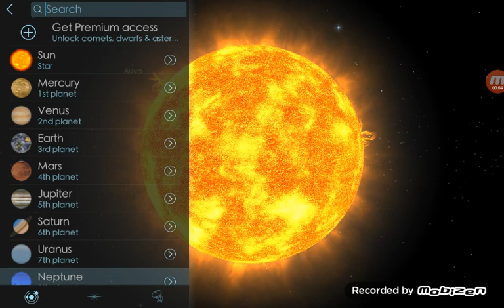Hypothetical Planet Song/ Planet 9 Song